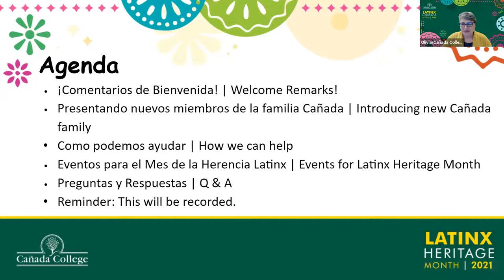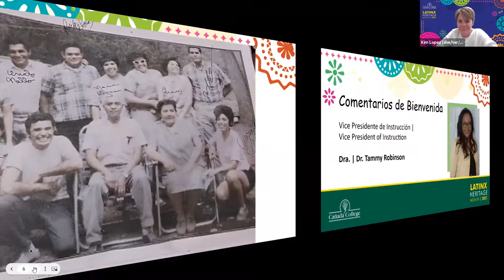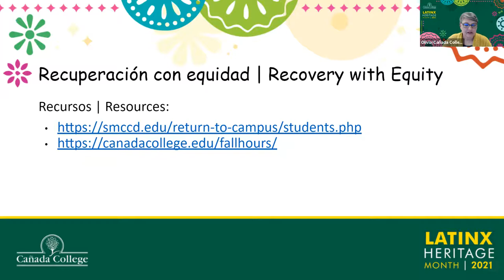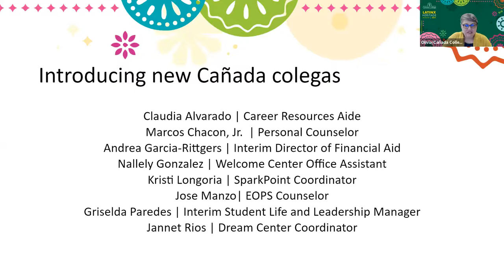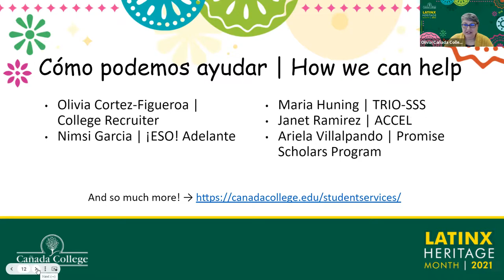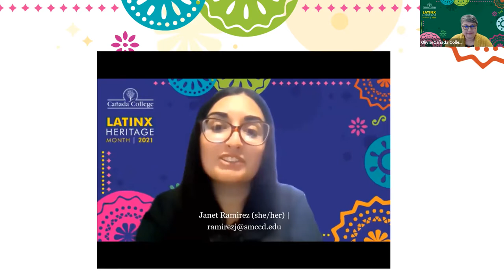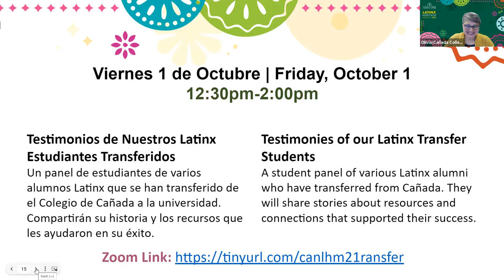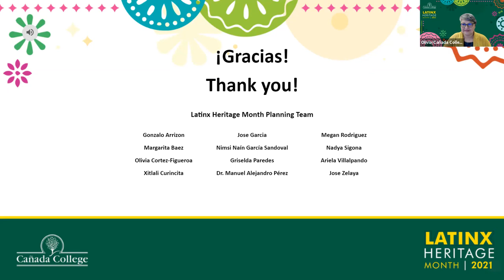Cañada College Latinx Heritage Month "Bienvenida" 2021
We kick off the 2021 Latinx Heritage Month with our "Bienvenida/Welcome" session! Meet our new staff and learn about how CañadaCollege “te puede ayudar” (can help you) both in person and virtually this fall semester.